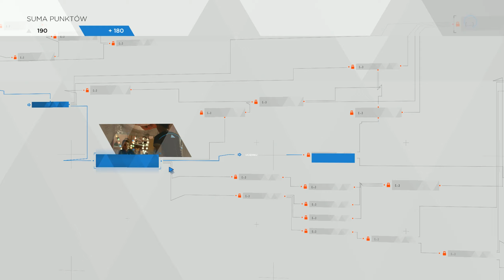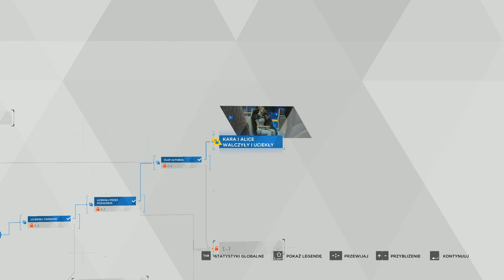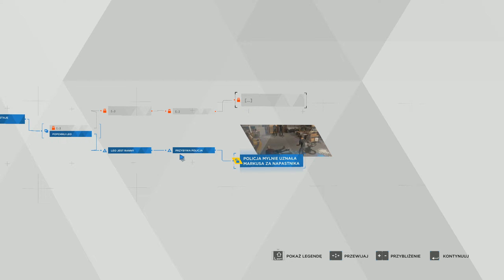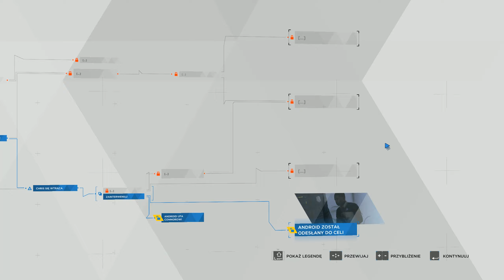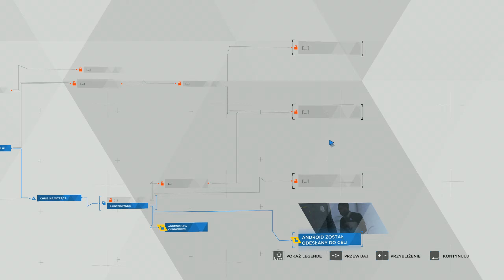Bunt maszyn (04) - Detroit: Become Human PC (PL)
Fabuła Detroit: Become Human rozgrywa się w Detroit w 2038 roku. W mieście powszechne są androidy, które z wyglądu i zachowania przypominają ludzi. Niestety niektóre z nich zaczynają buntować się, uciekać od swoich właścicieli, zabijać oraz odczuwać ludzkie emocje. Stwarza to problemy społeczne m.in. duże bezrobocie oraz deficyt różnych towarów w sklepach. Historia w grze przedstawiona jest z perspektywy trzech androidów – Kary, Connora i Markusa.